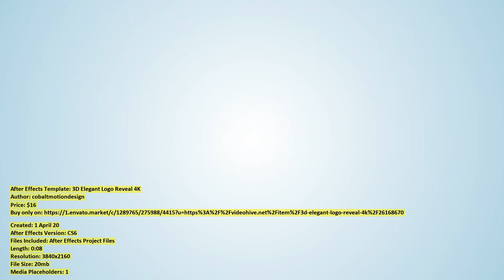3D Elegant Logo Reveal 4K | After Effects Template | VideoHive 26168670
Created: 1 April 20
After Effects Version: CS6
Files Included: After Effects Project Files
Length: 0:08
Resolution: 3840x2160
File Size: 20mb
Media Placeholders: 1
Text Placeholders: 1

Category: (logo-stings)

Description: 3D Elegant Logo Reveal 4K - Features 3840x2160 Ultra HD 4K. No Plugins Required. After Effects Cs6 ampampabove Very Ea...
Dear author cobaltmotiondesign, if you believe any that the use of the project preview on this channel are not legitimate, please write to e-mail and we will delete your video within 24 hours.